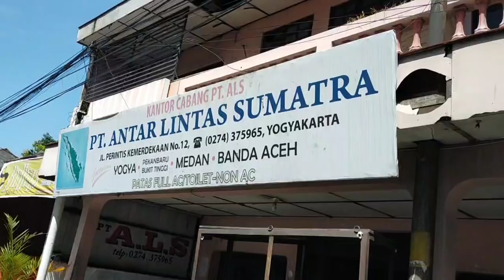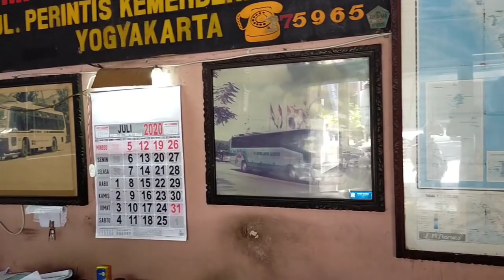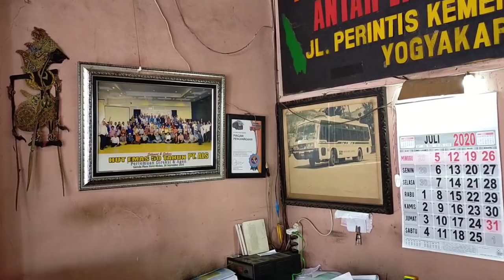Walaupun sepi penumpang dan paket ... bus ALS 255 tetep optimis berangkat menuju MEDAN